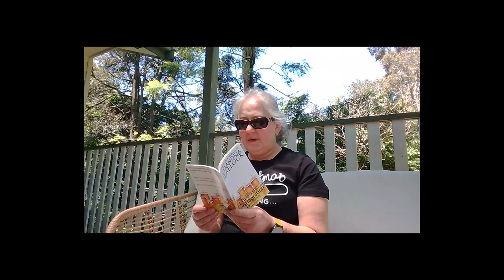Alexandria Blaelock reads her short story Christmas Conflagration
Hello, I'm Alexandria Blaelock writing Mystery, Fantasy and Romance. I'm here in sunny Australia on a beautiful summer's day, getting ready for Christmas. And I thought I would read you my Christmas story Christmas Conflagration. This video was recorded in my garden where you can enjoy the sounds of an Australian Christmas.  Hope you enjoy it.